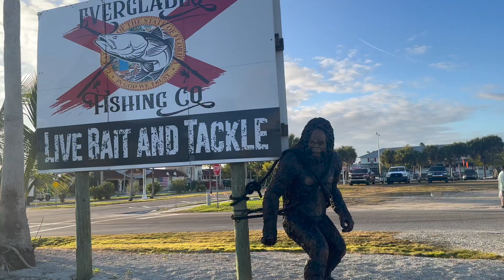marco island vlog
0:00 everglades city
1:28 Marco island